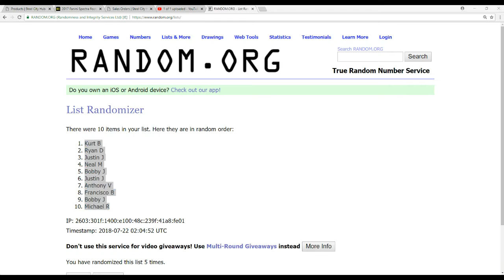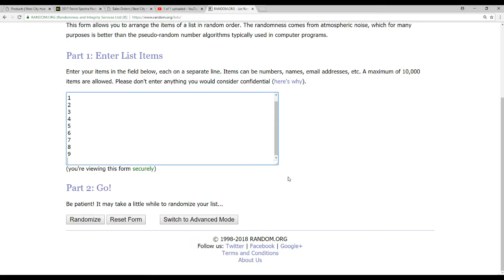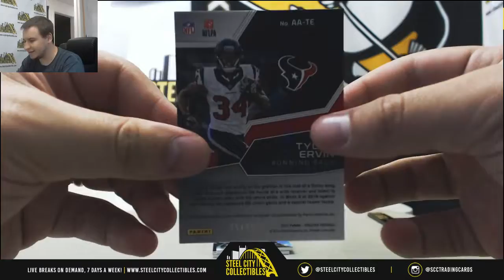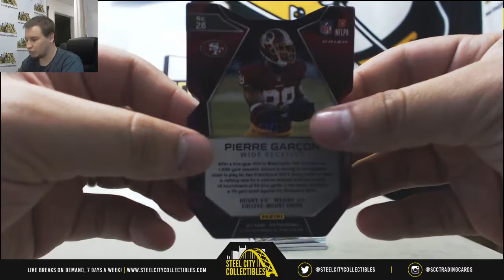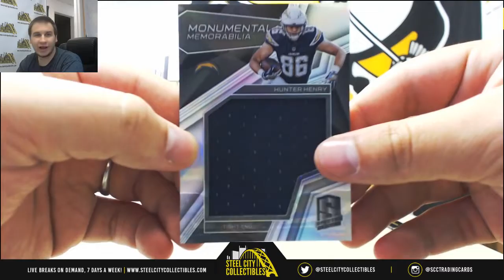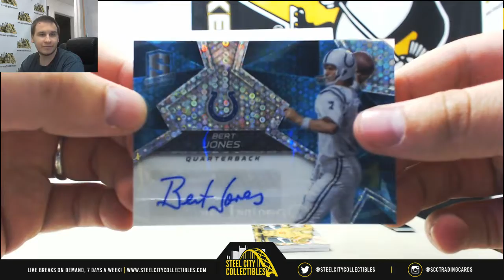2017 Panini Spectra Football Hobby Box Random Serial # Group Break #104